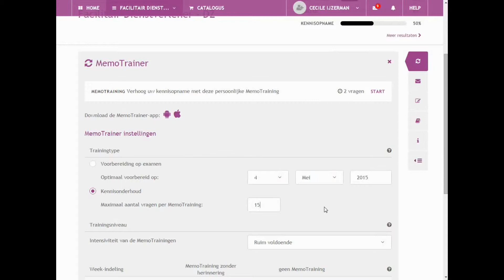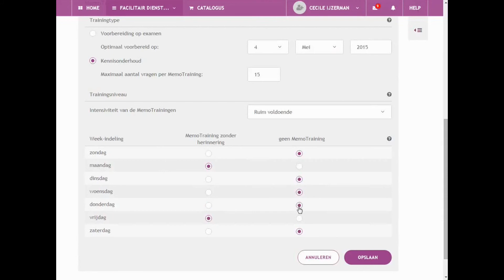02 03 MemoTrainer instellen